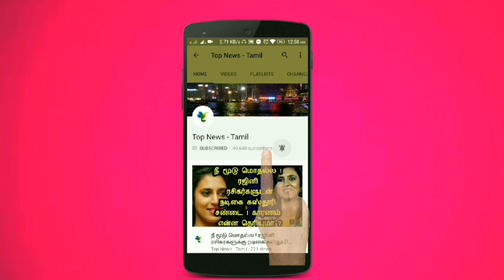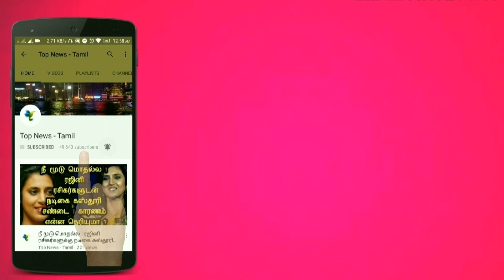திமுக தேர்தல் அறிக்கையை போல அச்சு அசலாக இருக்கும் அதிமுக தேர்தல் அறிக்கை ? கோவை சரளா பதிலடி | News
Anbumani About PMK ADMK alliance - Vijayakanth - DMK Candidates - DMDK Candidates  - ADMK candidates